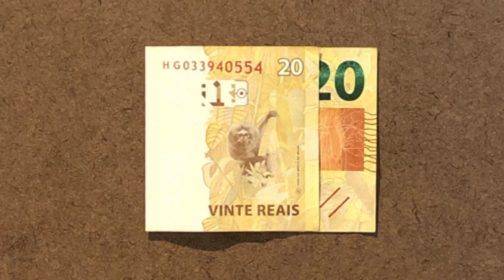ESSE É O JOGO DE CARRO MAIS REALISTA DA PLAY STORE!! 😱😱😱😱😱😱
👉 QUER GANHAR 20 REAIS DE GRAÇA, CLICK NESSE LINK E ESCREVA ( VIM PELO BADAXz ) E PRONTO 🗿🍷